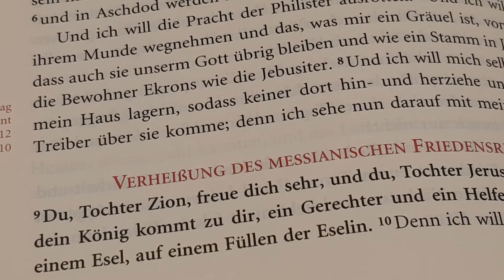1 Advent 2020 aus der Stadtkirche Melsungen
Dekan Norbert Mecke und Pfarrer Andreas Bielefeldt begrüßen das neue Kirchenjahr mit einem Dank an alle Mitarbeitenden der Kirchengemeinde, fünf Weihnachtssternen und viel Hoffnung.